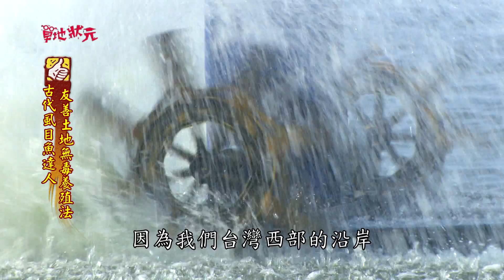台灣第一位榮獲歐盟無毒虱目魚認證，養魚先養水，用好菌改變水質，低密度飼料，用古法一隻一隻抓魚，大魚才抓上岸，風味才熟成好吃！【水產養殖真有趣】